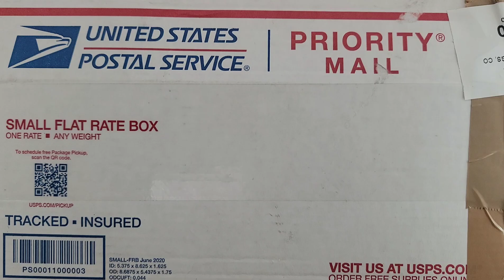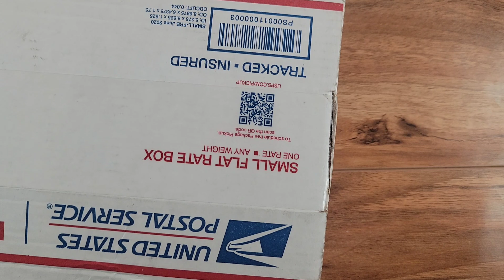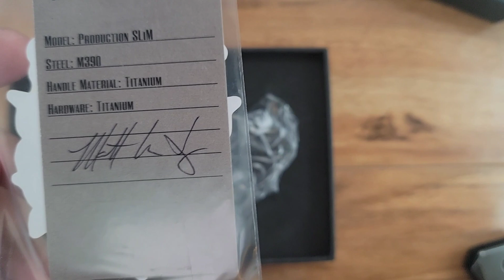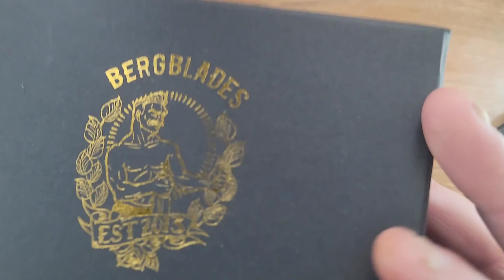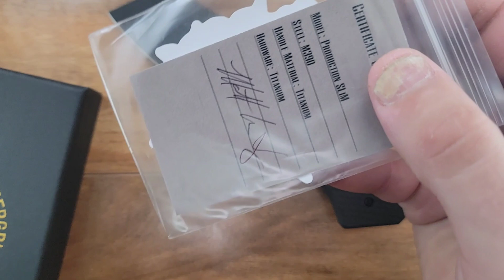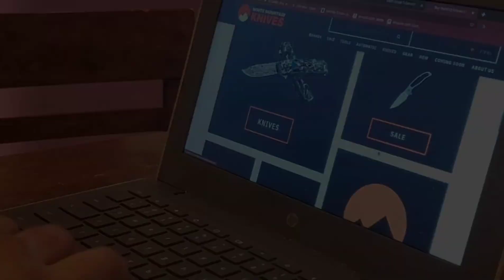Bad Ass Berg Blades Slim - EEDC Mail Call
Berg blades slim

White mountain knives promo eedc